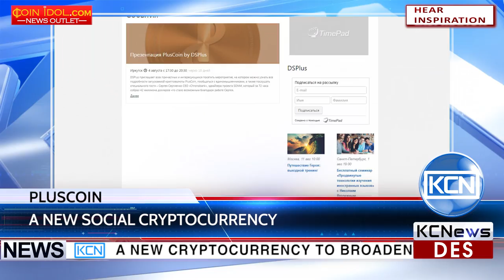KCN Introduction of the new cryptocurrency PlusCoin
A new cryptocurrency to broaden the horizons of a Russian users. On the fourth of August, Irkutsk, which is already famous for the biggest bitcoin mining farm in Russia, will host the presentation of PlusCoin, a new cryptocurrency. The developers team of DSPlus claim their brainchild to be a new social wonder. DNPlus app users are already gaining some bonuses which are to become PlusCoins tokens. The headliner of the event is Sergei Sergienko, Chronobank CEO and the leading adviser of SONM, a project which has reached its goal of $42 mln for 72 hours during the ICO. Speakers of the event are also Vladimir Popov, it-lawyer and the author of Russian ICO-bestseller, DSPlus developers team and others. Follow the link under the video to register and learn all the details